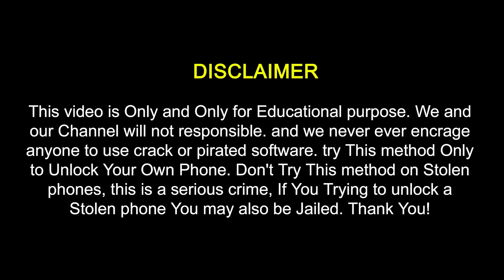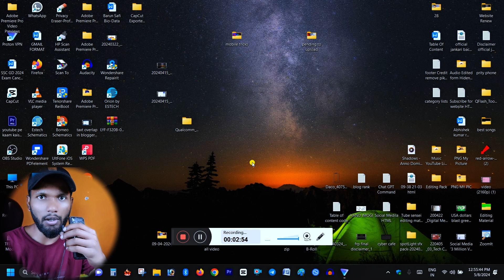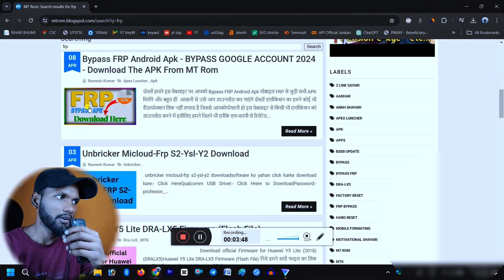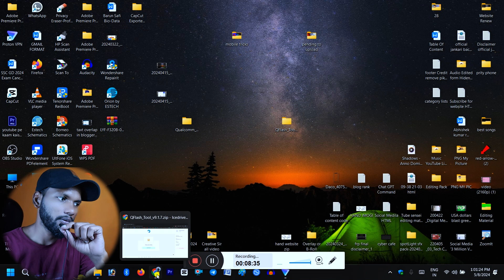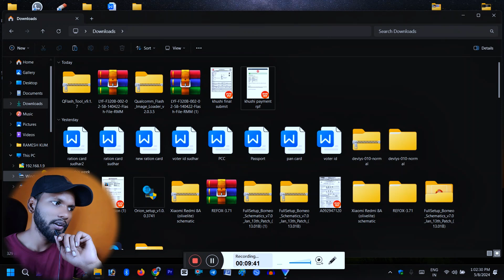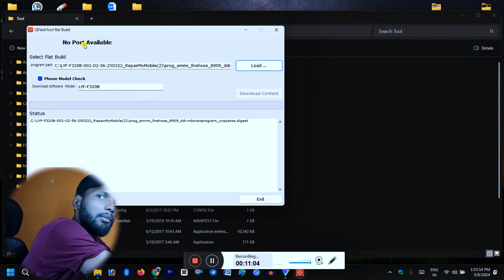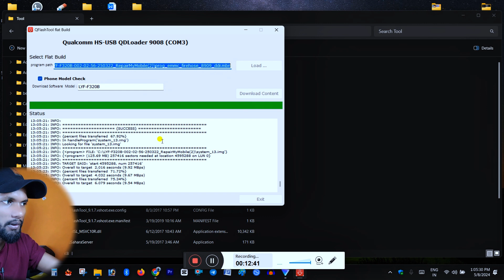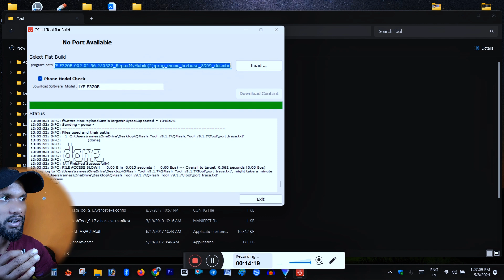Jio F320b hand logo problem 100% solution | Software/Hardware कैसे पते करे ? | Jio Phone Stuk Logo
This channel does not promote any illegal content, all contents provided by this channel is meant for Education purpose only, Try This method Only to Unlock Your Own Phone not Stolen Phone Thank You.

My Tool Link for Repairing and Video Making: -
1. SMD Machine
2. Micro Iron Soldering
3. Digital Multimeter
4. Repair mat
5. My Laptop
6. Dc Power Supply
7. PCB Holder
8. boot AD Android Phone

Mobile Tricks
mobiletricks

         Ramesh Kumar {Mobile Tricks }